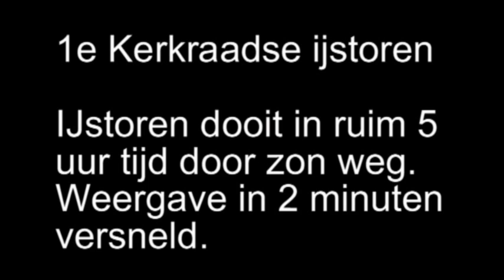1e Kerkraadse ijstoren smelt weg in 2 minuten.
Ruim 4 uur gewacht en gefilmd en dat laat ik u zien in 2 minuten.